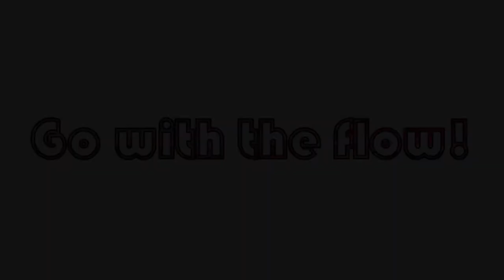Explore Paint Pour! Swiped Winter Scene With Snowy Trees Pour! With Jill Jackson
Snowy trees complete this winter wonderland...  It takes a little patience but the trees are easy to create and they're happy too!